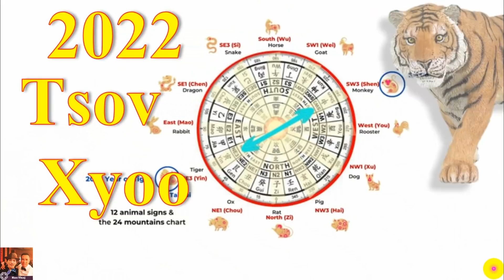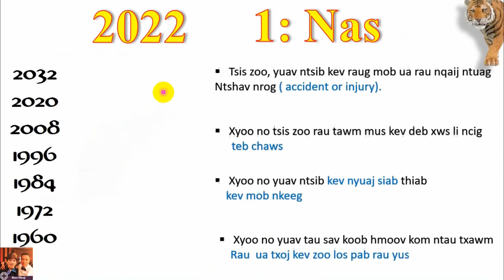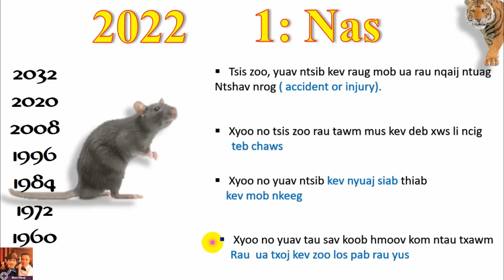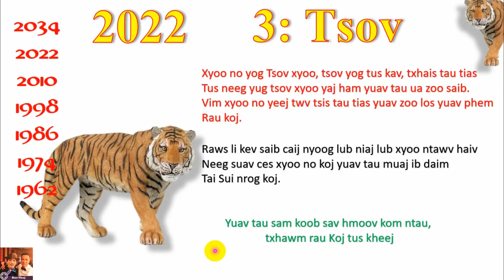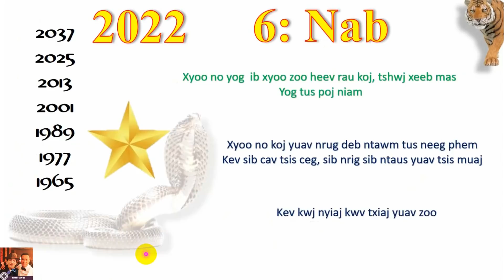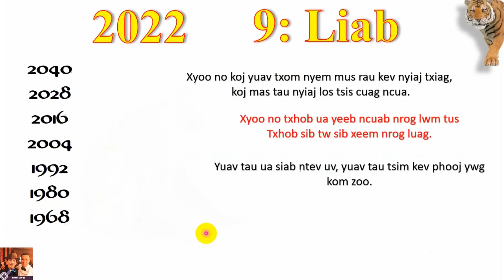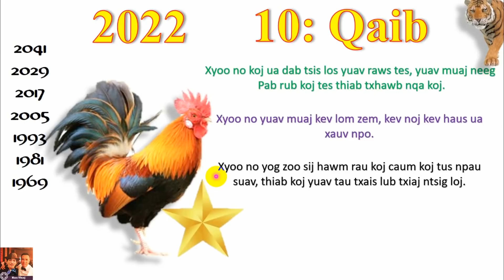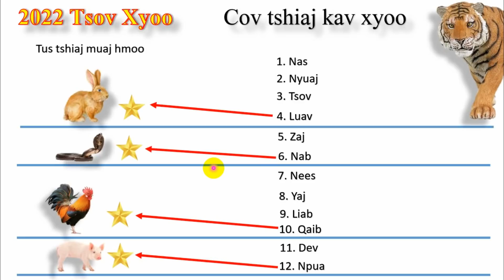2022 (Tsov xyoo), koj txoj hmoo yuav zoo li cas? ທໍານາຍດວງສະຕາປີ 2022